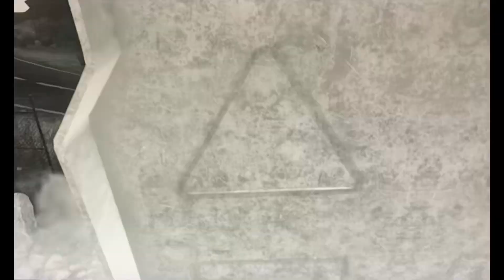Farcry 5 : Game #11